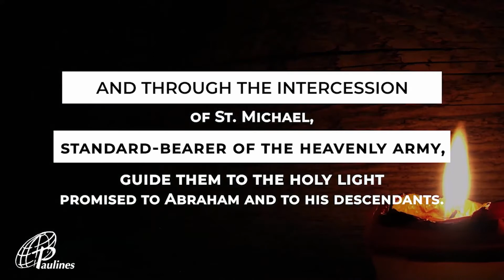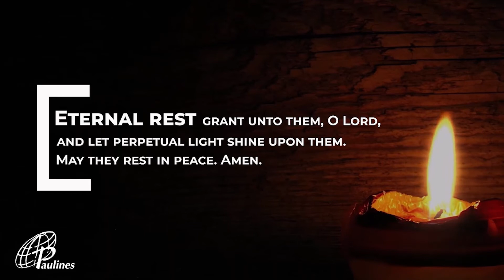Prayer for the Souls of Purgatory